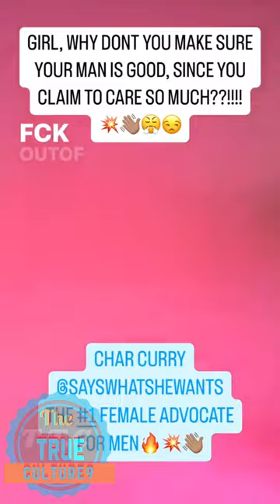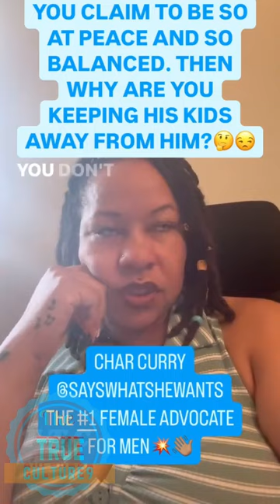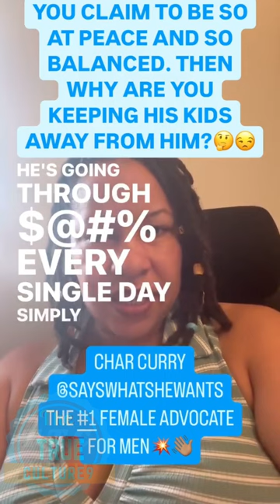Char Curry giving her thoughts on the issues that females not doing and should be doing part 7